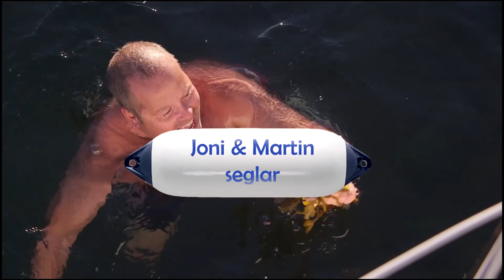Joni & Martin seglar - Trailer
Trailer för 2016 års avsnitt av Joni & Martin seglar.

This trailer will be available in English soon.